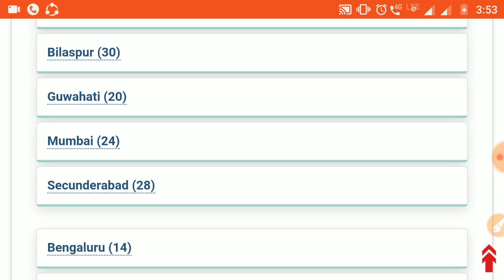Direct Link RRB JE CBT 1 RESULT ALL Zones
rrb je